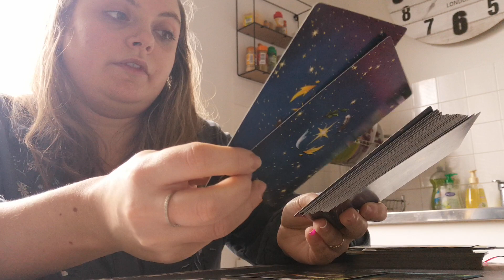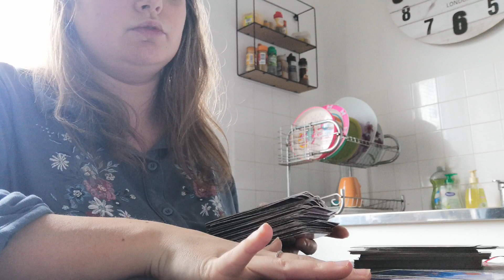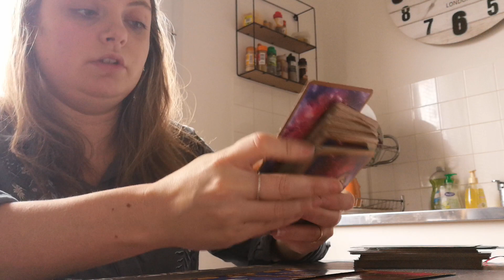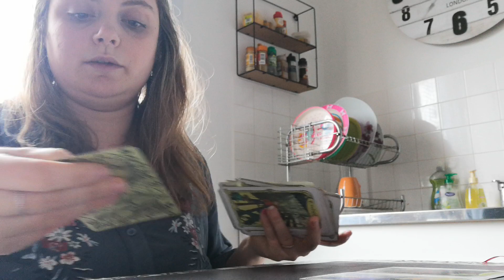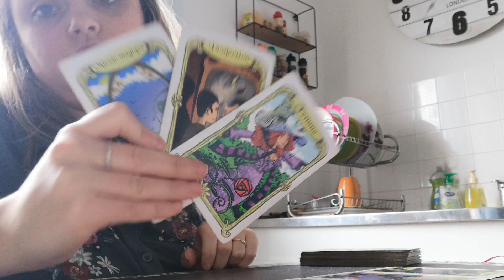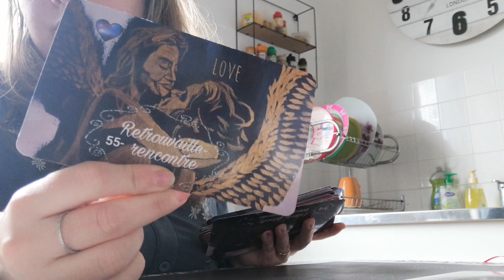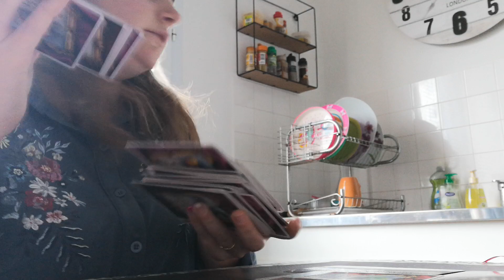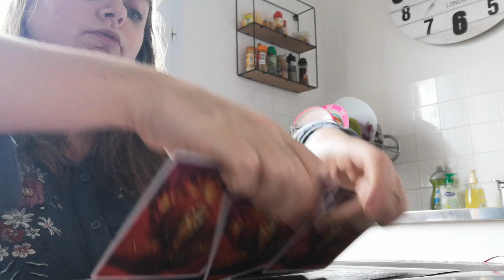❤️Poisson amour Mars 2021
Cc j'espère que cette vidéo vous parlera nesitez pas à commenté ma chaîne like vous abonné sa me fera plaisir de savoir que sa vous parle bisous voici mon lien paypal pour une guidance plus personnalisé